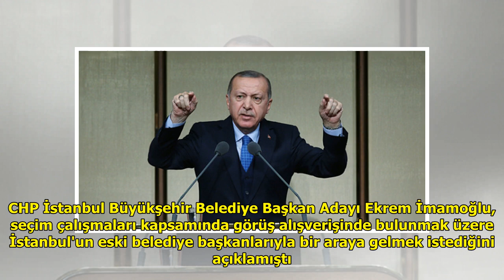Cumhurbaşkanı Erdoğan, İmamoğlu'nu kabul etti DuckNews TV